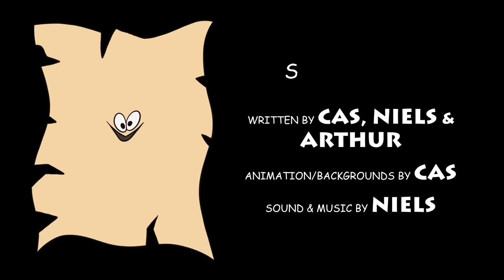Banjo's New Pal (Banjo-Kazooie Animation Parody)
Banjo struggles to find a new companion

written by Cas van de Pol, Niels van der Voet & Arthur van Ingen
animation & backgrounds by Cas van de Pol